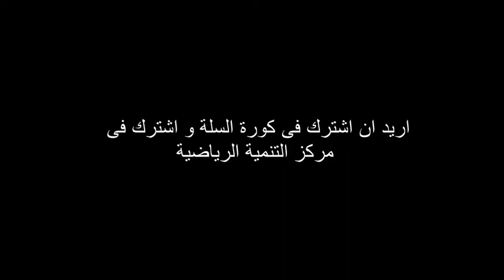My Edited Video 7